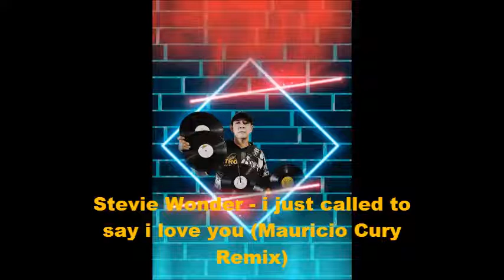Stevie Wonder - i just called to say i love you (Mauricio Cury Remix)